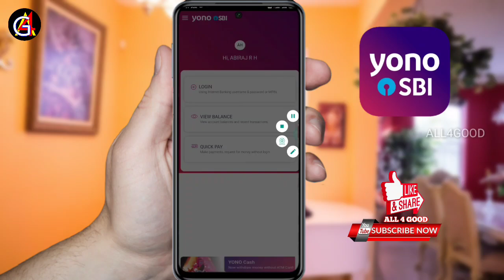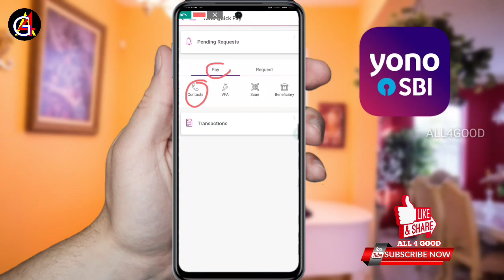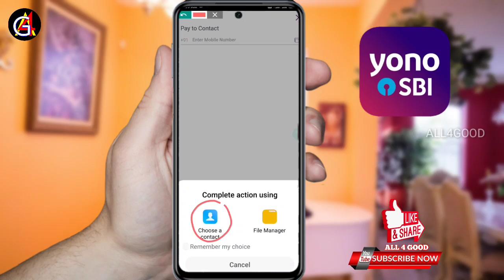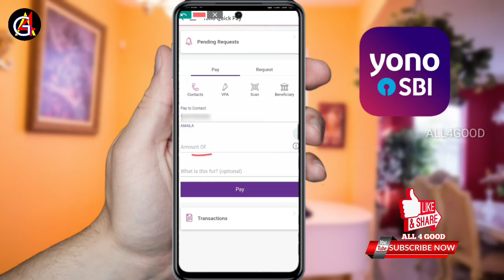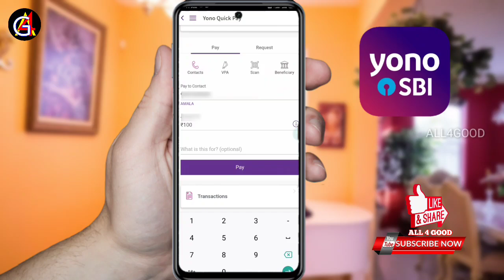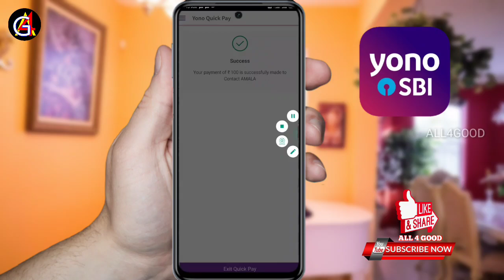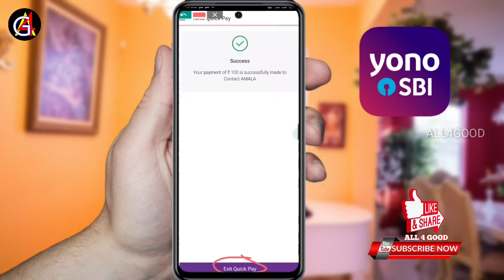YONO SBI Quick Transfer Malayalam ? | YoNo Sbi Money Transfer Mobile Number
YONO SBI Quick Transfer Malayalam.
yono sbi money transfer mobile number. The yono sbi app teaches you how to send money to someone's account easily and quickly .Sbi bank account must watch video